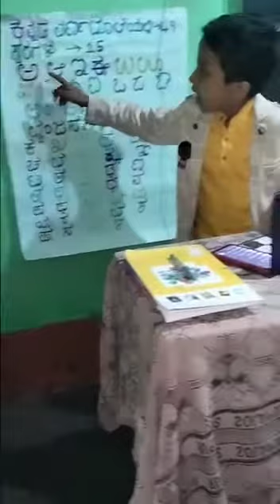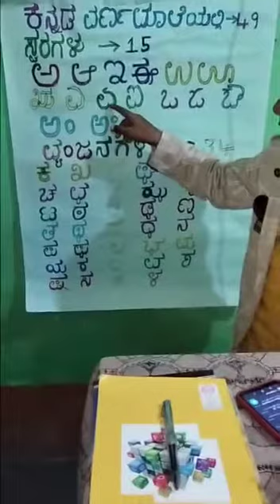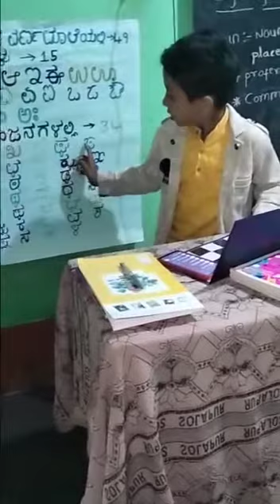Our little Teacher